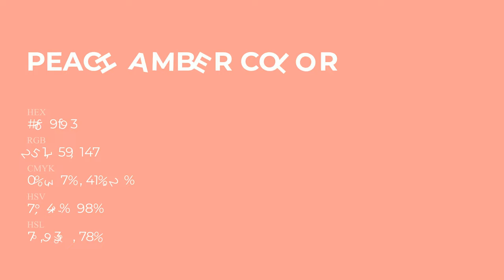Peach Amber color fb9f93 hex Cool Red color fb9f93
What color is Peach Amber ? fb9f93 hex, Cool Red color fb9f93

Hex fb9f93 Color Code is also known as Peach Amber color

Hex fb9f93 Color code in RGB color code model is created after adding 98.43% red color, 62.35% green color and 57.65% blue color.
Hex fb9f93 Color code in CMYK color (process color) code model is generated after subtraction of 0% cyan, 37% magenta, 41% yellow, 02% black.